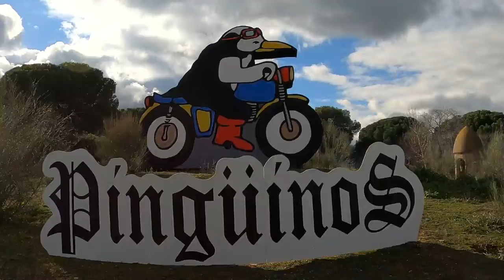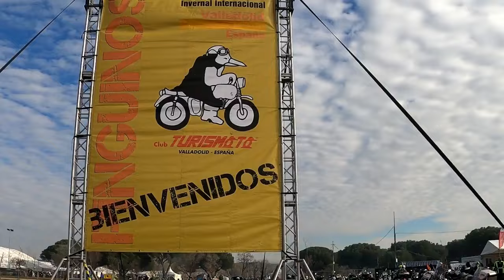6ª Parte Desfile Banderas Pingüinos 2024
CONCENTRACIÓN INVERNAL MOTOS PINGÜINOS 2024 VALLADOLID
6ª Parte Desfile De Banderas Por Las Calles De Valladolid.